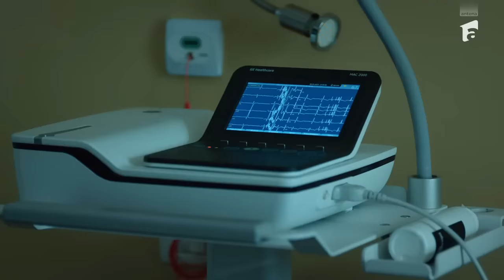Lia - Soția soțului meu | Sezonul 2 - Episoadele 1 și 2